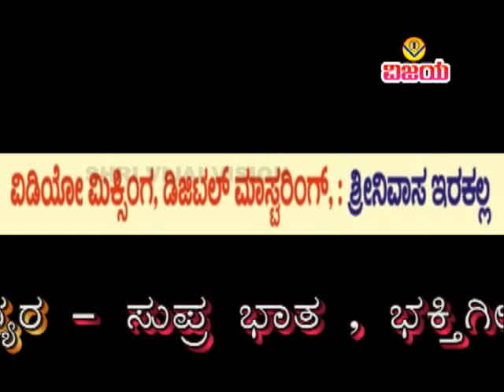01 ಪತಿವೃತ್ಯಾರ್ಗ ಒಲಿದಾನೊ-ಗೀಗೀ ಪದ-ರಾಣವ್ವ ಕ್ಯಾಸರಗೊಪ್ಪ!PATIVRATIYARIGA VALIDANO-RANAVVA KYASARAGOPPA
VRS - URM 004  YTV - 463
☆ ರಾಣವ್ವ ಕ್ಯಾಸರಗೊಪ್ಪ   - ಸುಪ್ರಸಿಧ್ಧ ಗೀಗೀ ಪದಗಳು ( ಶಾವರಕಿ ಪದಗಳು )
☆ ಹಾಡಿದವರು  ರಾಣವ್ವ ಕ್ಯಾಸರಗೊಪ್ಪ
☆ ಸಂಯೋಜನೆ , ಧ್ವನಿ ಮುದ್ರಣ , ಸಂಕಲನ : ವಿಶ್ವನಾಥ ಇರಕಲ್ಲ
☆ ಡಿಜಿಟಲ್ ವರ್ಗಿಕರಣ : ಶ್ರೀನಿವಾಸ ಇರಕಲ್ಲ

☆ RANAVVA KYASARAGOPPA  -  GIGI PADAGALU ( SHAVARAKI PADAGALU )
☆ SUNG  BY RANAVVA KYASARAGOPPA
☆ ORGNISED , RECORDED , EDITED : VISHWANATH IRKAL

"ವಿಜಯ"ಕ್ಯಾಸೆಟ್ಸರವರ ಸುಪ್ರಸಿದ್ಧ ಸವಾಲ ಭಜನಾ ಪದಗಳನ್ನು ನೋಡಲು , ಕೇಳಲು ಕೆಳಗಿನ ಲಿಂಕನ್ನು ಒತ್ತಿರಿ

"ವಿಜಯ"ಕ್ಯಾಸೆಟ್ಸರವರ - ಹೆಣ್ಣುಮಗಳ ಭಜನಾಪದಗಳನ್ನು ಕೇಳಲು ಕೆಳಗಿನ ಲಿಂಕನ್ನು ಒತ್ತಿರಿ